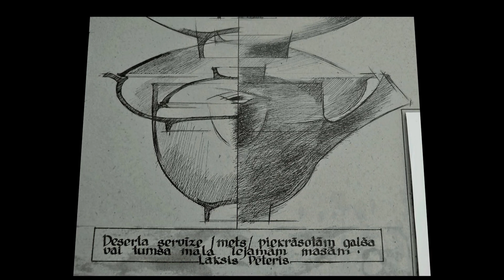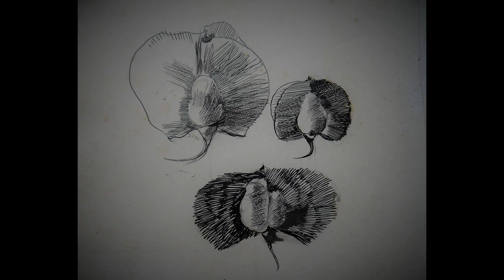Māksliniekam Pēterim Laksim - 80. Zīmējumi.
Enjoy music from album:"80s Music Compilations" №24 mp3.track:"Voyage,Voyage" by Desireless.